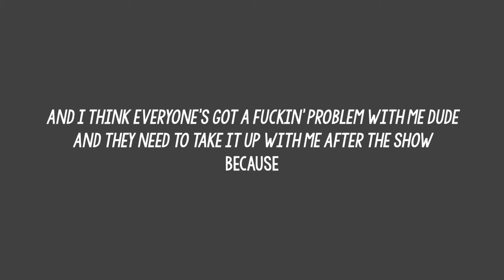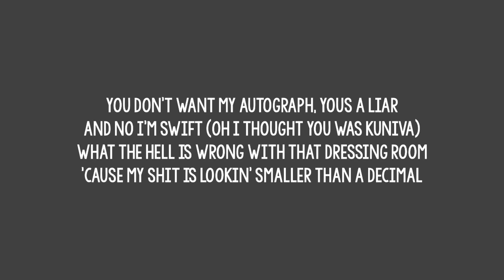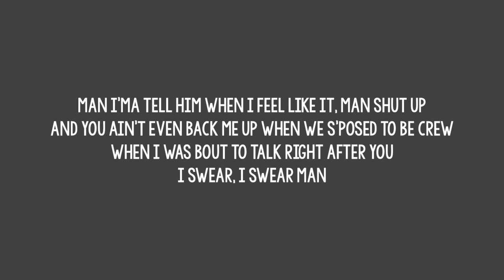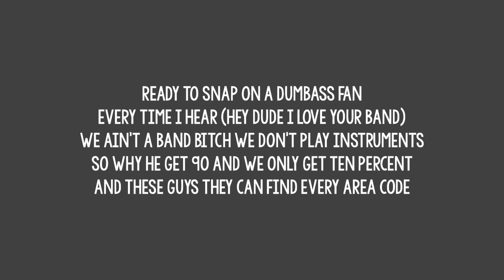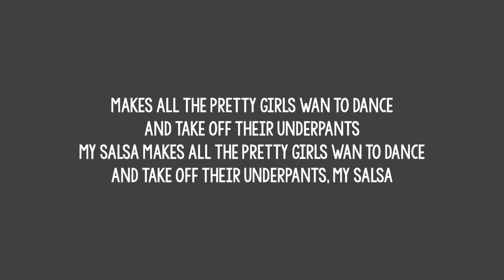D12 - My Band (Lyrics)